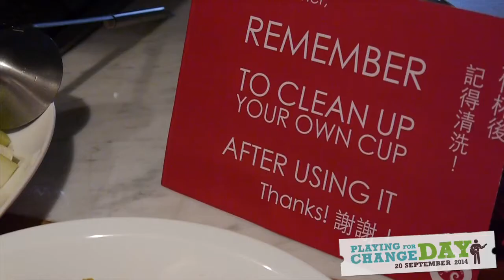OJ Band - 不能說的秘密&Whistle。Jaś - Take the A Train & The Girl from Ipanema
My brother Jaś and his friend Owen's band 'OJ Band' performance at Taipei's Red Room for 2014 Play for Change Day.